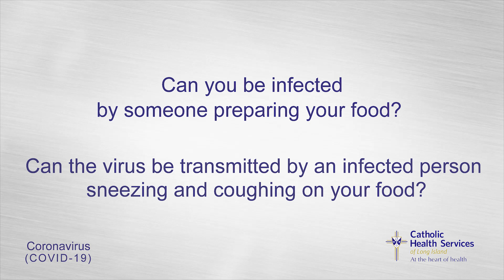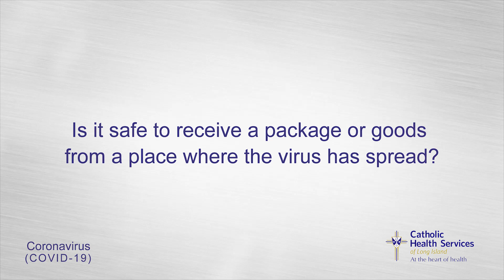CORONAVIRUS (COVID 19) Q & A PART 3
Dr. Alan Bulbin, Director of Infectious Diseases at St. Francis Hospital, answers some of the most common questions about Coronavirus.

Part 3:
Can you be infected by someone preparing your food? Can the virus be transmitted by an infected person sneezing and coughing on your food?

How long does the virus live on surfaces?

Is it safe to receive a package or goods from a place where the virus has spread?

Does the flu shot protect you against the coronavirus?